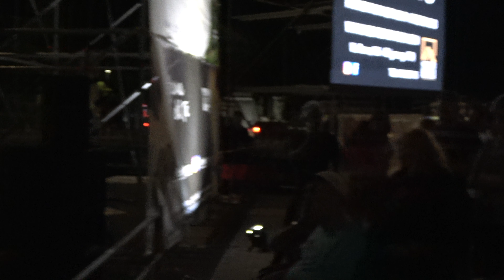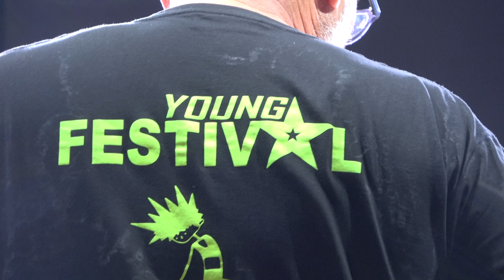14-08-2023 ALBIGNASEGO (PD) YOUNG FESTIVAL 2023 INTO THE GROOVE MADONNA TRIBUTO SHOW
DAVVERO UNA SERTA DA FAVOLA COMPLIMENTI ALLA GRANDE PER TE ROBERTA CON TUTTA LA BAND CI AVETE REGALATO TANTISSIME EMOZIONI DAVVERO FORTI VEDERE QUESTO NUMEROSISSIMO PUBBLICO CALOROSO CHE SPETTACOLO FANTASTICO UN ABBRACCIO FORTE DAL VOSTRO AMICO SIMPATIZZANTE TUTTO PER VOI FILMADOR RENATO ZILIO DA PADOVA CHE VI STIMA VI AMMIRA TANTISSIMO